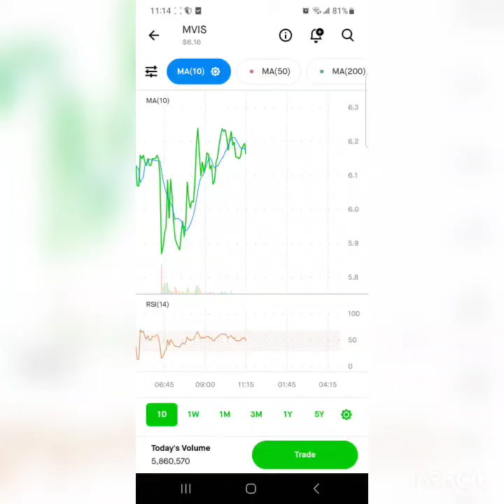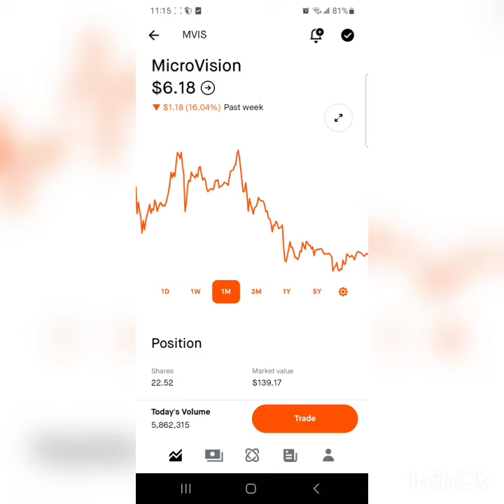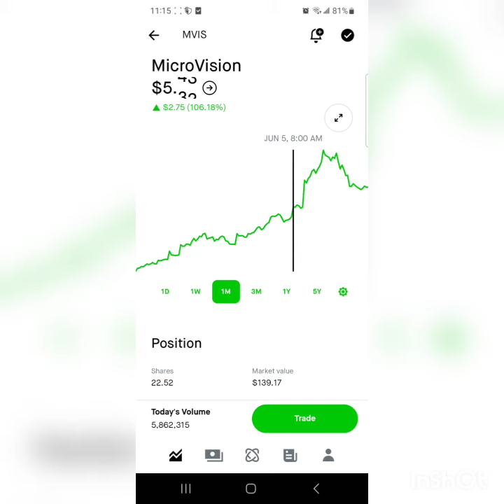planning to invest in the stock market? consider these things before starting.